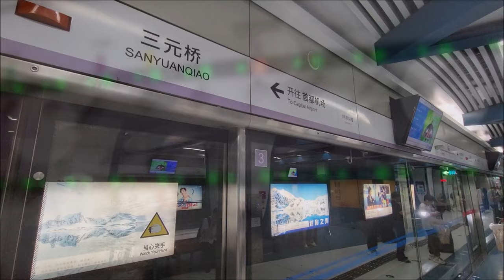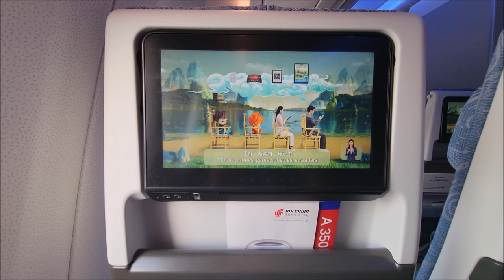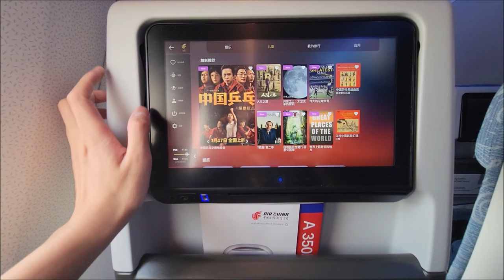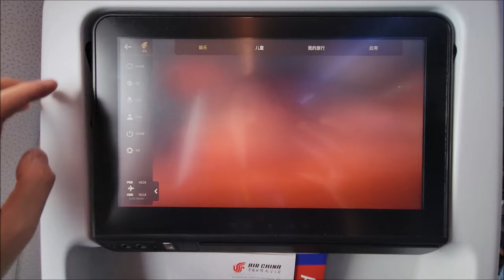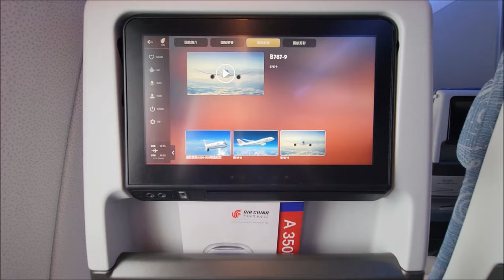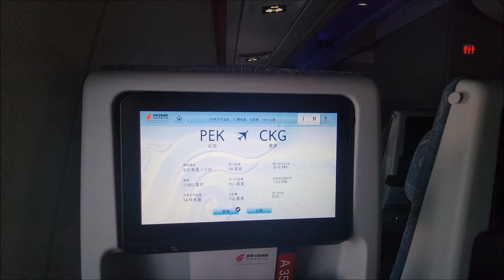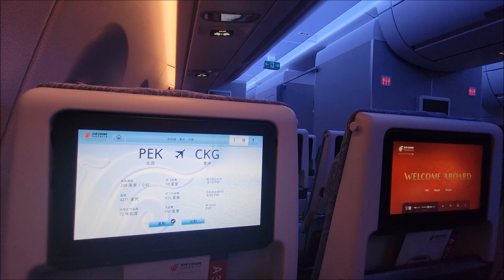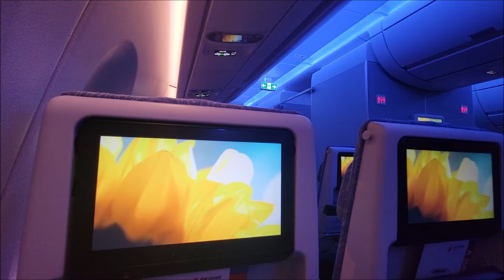Air China CA1411 Beijing Capital---Chongqing Jiangbei Economy Class Journey 中國國際航空 CA1411 經濟艙飛行報告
航空公司 : 中國國際航空
航班編號 : CA1411
北京首都國際機場---重慶江北國際機場
飛行日期 : 02/07/2023
使用航機 : 空中巴士Airbus A350-941 (B-32DN)
艙等 : 經濟艙
座位號碼 : 51A

Airlines: Air China (CCA/CA)
Flight: CA1411
Origin: Beijing Capital (PEK/ZBAA)
Destination: Chongqing Jiangbei (CKG/ZUCK)
Date: 02/07/2023
Aircraft: Airbus A350-941
Registration: B-32DN
Class: Economy Class
Seat No: 51A

00:00 片首/乘坐北京地鐵首都機場線前往北京首都國際機場
01:00 辦理登機手續
01:20 中國國際航空貴賓室 (T3C航站樓，鄰近C04號閘口)
02:14 中國國際航空貴賓室 (T3C航站樓)
04:41 中國國際航空貴賓室 (T3C航站樓，鄰近C29號閘口)
05:59 機場禁區及登機閘口
07:11 登機
10:29 安全影片
20:55 後推及滑行
27:07 起飛
38:38 機上娛樂系統
56:53 飛機餐
57:39 客艙
59:12 降落前客艙廣播
1:00:13 降落及滑行
1:28:36 下機

"Sarah Jansen - Far Away" is under a Creative Commons (cc-by) license